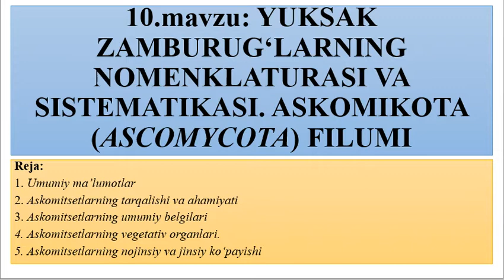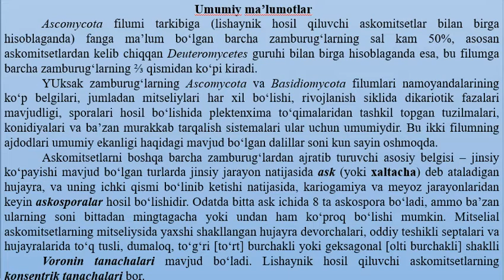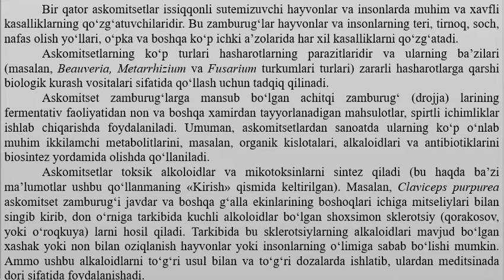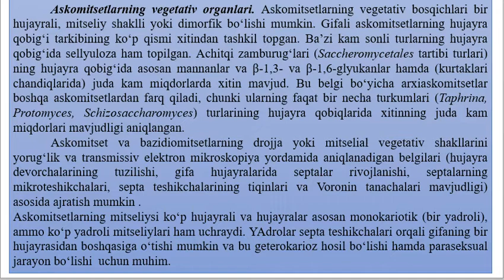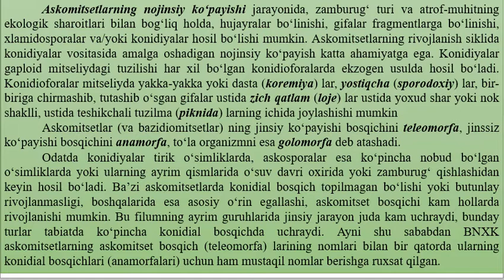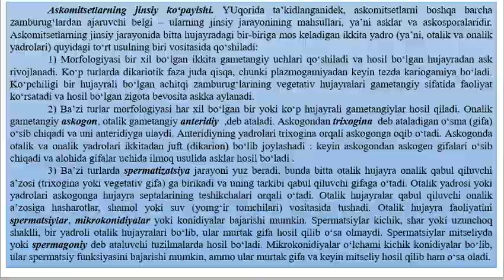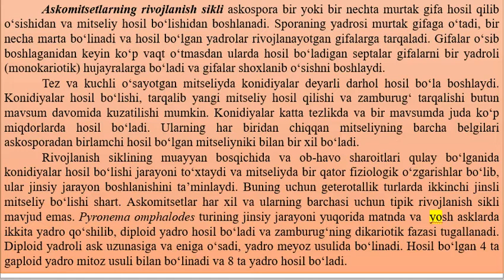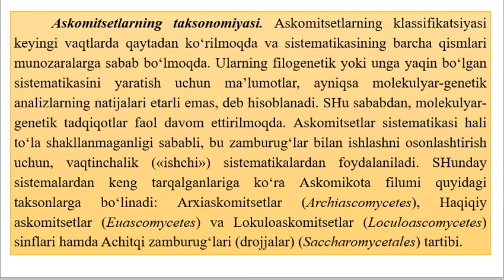Mavzu:Yuksak zamburug'larning nomenklaturasi va sistematikasi.Askomikota filumi.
OTM: TerAIRI
Fan: Mikalogiya.
O'qituvchi: Sh.Abduraxmonov.